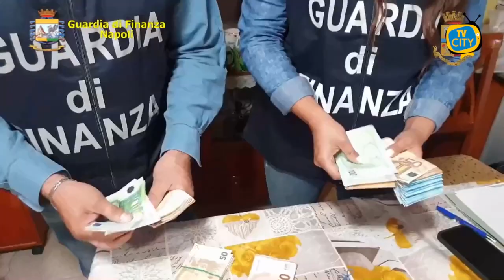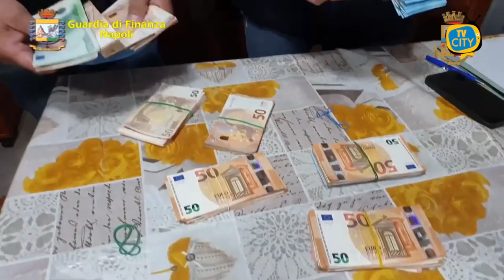Camorra: duro colpo al clan Amato-Pagano, 31 arresti e 25mln sequestrati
I finanzieri del Gruppo Investigazione Criminalità Organizzata (G.I.C.O.) e gli investigatori della Polizia di Stato di Napoli, con il coordinamento della Direzione Distrettuale Antimafia partenopea, hanno dato esecuzione, tra le province di Napoli e Caserta, a un’ordinanza di custodia cautelare emessa dal GIP del Tribunale di Napoli, nei confronti di 31 soggetti (22 in carcere e 9 agli arresti domiciliari), gravemente indiziati di appartenere o di aver favorito il clan “AMATO-PAGANO”.
Associazione per delinquere di stampo mafioso, estorsione, intestazione fittizia di beni, traffico di stupefacenti, aggravati dal “metodo mafioso”, questi i reati a vario titolo contestati agli indagati.
Il Clan AMATO-PAGANO, nato dalla scissione del Clan DI LAURO, avrebbe ininterrottamente continuato ad avvalersi della propria forza di intimidazione commettendo una pluralità di reati (omicidi, estorsioni, spaccio di sostanze stupefacenti, porto e detenzione di armi da guerra e comuni da sparo, riciclaggio), per mantenere il controllo del territorio nei Comuni di Melito, Mugnano e Arzano, del mercato all’ingrosso della cocaina nell’intera area nord di Napoli e delle estorsioni nei comuni di Melito, Mugnano, Casavatore e Arzano.

Grazie ad una organizzazione capillare, infatti, il clan sarebbe riuscito a gestire una complessa filiera di narcotraffico, soprattutto attraverso il controllo delle diverse piazze di spaccio operanti nei territori ricadenti sotto la sua egida criminale.

Le risultanze investigative restituirebbero una struttura criminale di tipo verticistico.
Le contestuali indagini svolte dagli specialisti del G.I.C.O. avrebbero portato alla luce l’esistenza di una forma di controllo pressoché totale del territorio melitese da parte del clan, grazie anche alla diretta partecipazione alle attività criminali del Presidente dell’A.I.C.A.S.T. (prima ASCOM) di Melito, associazione rappresentativa di plurime categorie commerciali/industriali/artigianali operanti nella città che, proprio in virtù di tale ruolo, era nelle condizioni di favorire il clan attraverso i rapporti con commercianti e imprenditori.
Infatti, proprio presso la sede dell’Associazione si sarebbero tenuti dei summit di Camorra finalizzati a stabilire le strategie criminali da adottare.
Gli indagati sarebbero coinvolti in una massiccia e capillare attività estorsiva, posta in essere “a tappeto” nei confronti di operatori commerciali melitesi, circa 500 negozi ogni anno, oltre che nel diretto interesse del clan nella gestione dei remunerativi servizi di onoranze funebri attraverso la selezione di specifiche ditte con le quali entrava in “quota” consentendo loro di operare, di fatto, in regime di monopolio.
Da segnalare una particolare forma di estorsione, che si aggiungeva rispetto a quella “classica” (posta in essere attraverso l’imposizione delle tre rate annuali, coincidenti con le festività di Natale, Pasqua e Ferragosto), camuffata dall’acquisto (in effetti obbligato) di “gadget natalizi”.
Dalle indagini sarebbe infatti emerso che nella proposta rivolta ai commercianti/vittime, questi potevano ricevere, a fronte della somma estorta, una fattura per “scaricare” il costo dell’illecita devoluzione e questo sarebbe servito, secondo gli indagati, a far accettare più facilmente l’imposizione.
La fattura sarebbe stata, infatti, emessa da una ditta compiacente che, una volta ottenuto il pagamento tramite bonifico, avrebbe provveduto a restituire la somma in contanti al clan, trattenendo per sé un importo corrispondente all’I.V.A.
Nel corso dell’inchiesta è anche emerso il coinvolgimento di due appartenenti alla Polizia Municipale di Melito di Napoli, che avrebbero contribuito ad ampliare il controllo economico del territorio da parte del sodalizio criminale.